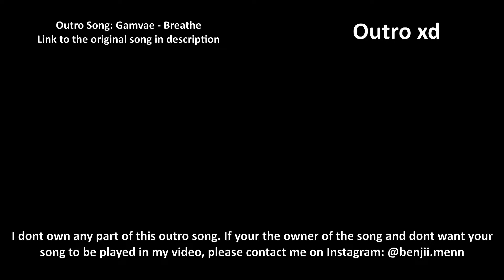Problematic 100% Easy Demon [With Mouse Clicks & Voice] [FULL HD 60 FPS] | Geometry Dash | Fisterkoo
In the video i was a bit overreacting at the end 😂 (From 0:46)
685 Attempts
Level by Dhafin